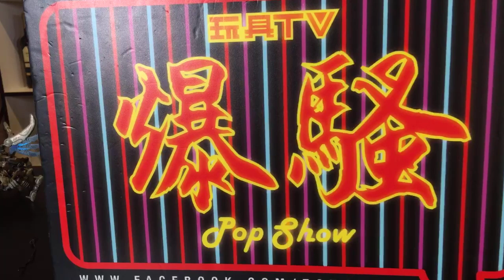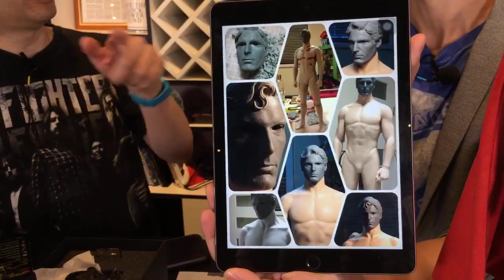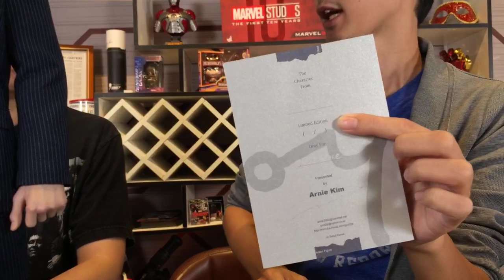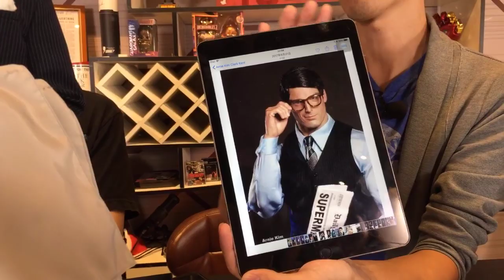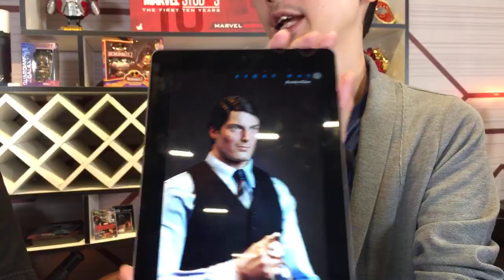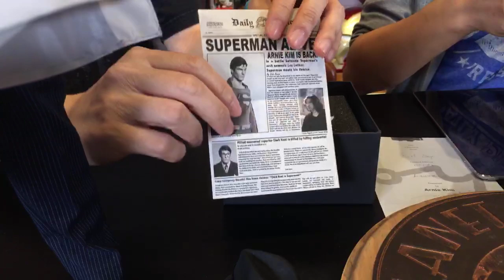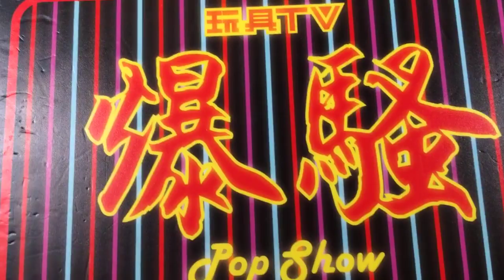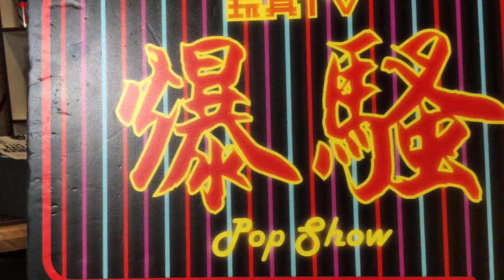TOYSTV S11 E10「回到過去」Arnie Kim Studio custom Superman Clark Kent Statue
Program host/Guest: Bryan Lo,
Lawrence Chan, Toyswalker-Dick.Po, DMS, David, Elman
Produced by:Bryan Lo, Toyswalker-Dick.Po